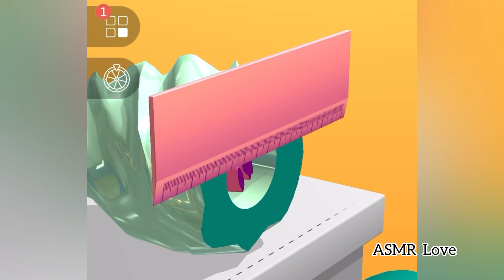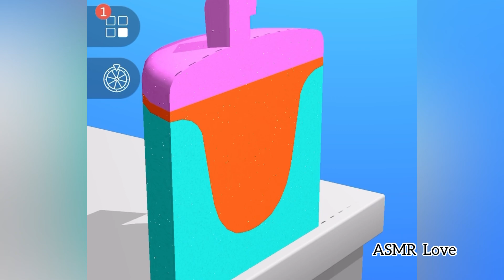Oddly Satisfying Kinetic sand cutting ASMR game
Oddly Satisfying Kinetic sand cutting ASMR game. Very satisfying and relaxing ASMR slicing game